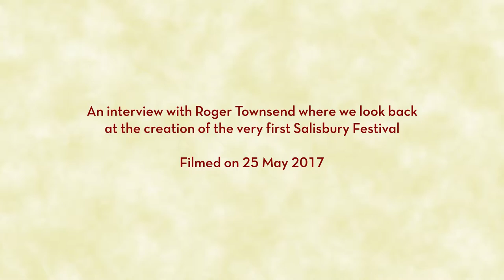Roger Townsend | Animating the Archives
This recording is taken from an open group session with Stephanie Jalland (Artistic Director of Hoodwink Theatre) and Roger Townsend (previous Festival Director and Chair of the Board).
Filmed on 25 May 2017 by Ashley Ramsden